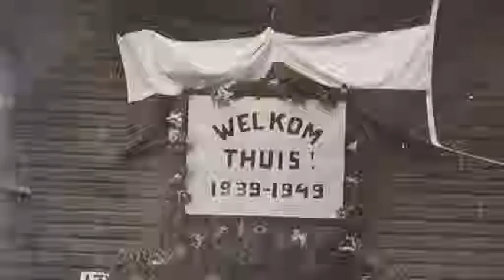Gerrit Baelemans (1920) Deel 3 - Strijd tegen de Indonesische nationalisten